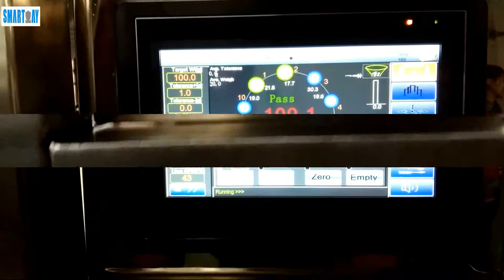packing machine for nuts (China packing machine supplier)